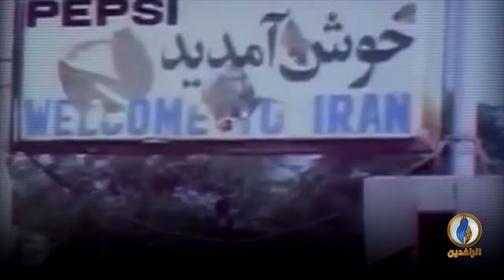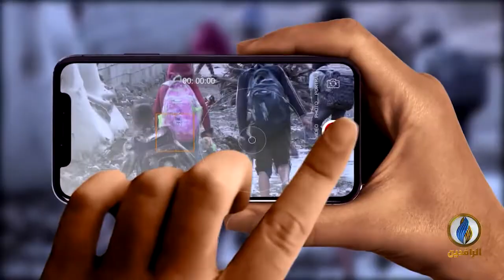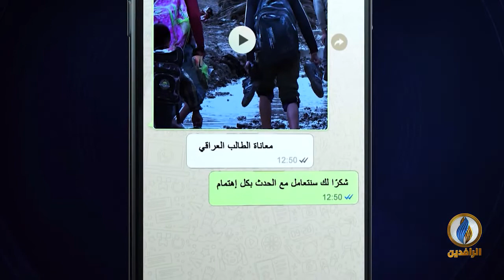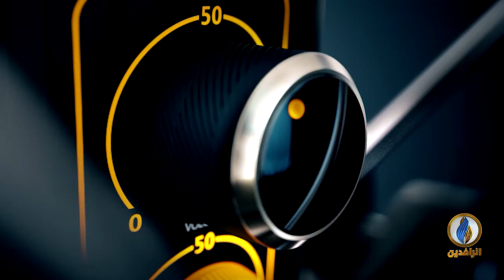صوتكم | اقتحام قضاء الطارمية عسكريًا لأغراض طائفية